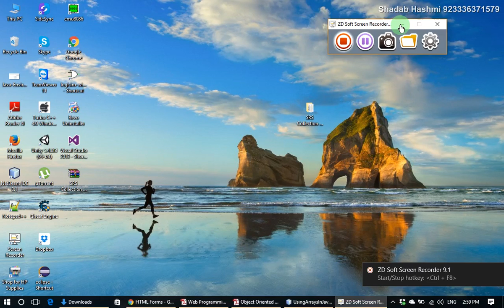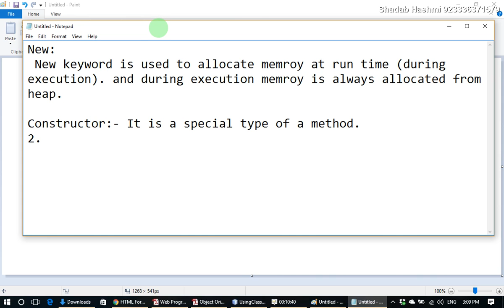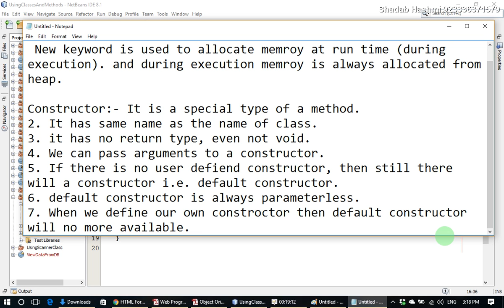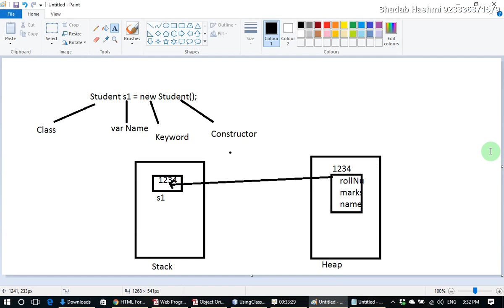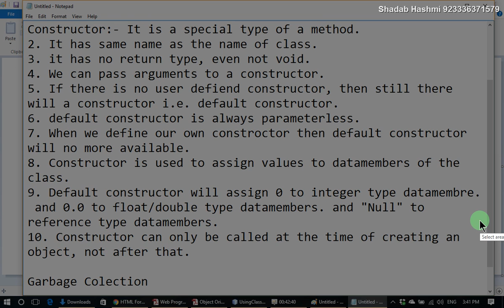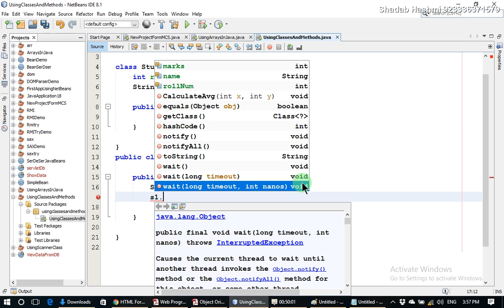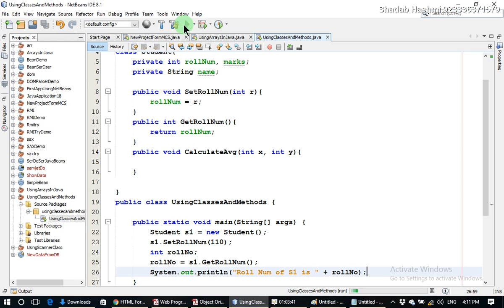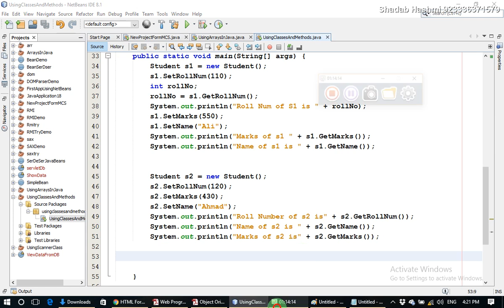Introduction to Classes, Objects, Constructor and Setter Getter Methods By Shadab Hashmi